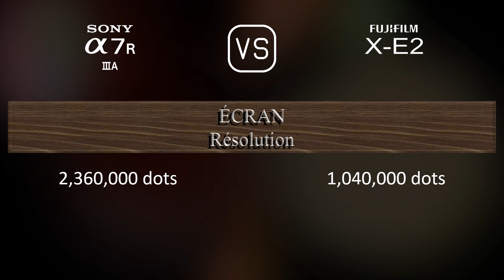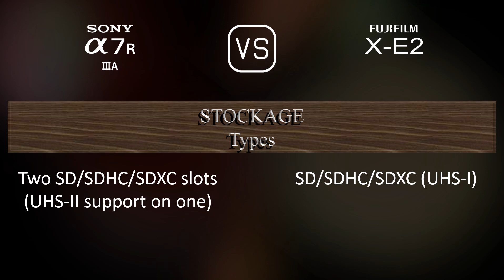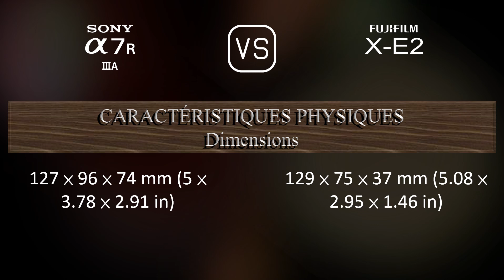Sony A7R IIIA vs. Fujifilm X-E2: Une Comparaison de Caractéristiques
Cette vidéo fournit un aperçu des fonctionnalités du Sony A7R IIIA et du Fujifilm X-E2 dans une comparaison de caractéristiques (comparison of specifications).

00:25 LANCEMENT
00:33 BOÎTIER
00:40 CAPTEUR D'IMAGE
01:01 IMAGE
01:16 OPTIQUE ET MISE AU POINT
01:41 ÉCRAN
01:58 VISEUR
02:13 FONCTIONNALITÉS PHOTOGRAPHIQUES
03:06 FONCTIONNALITÉS VIDÉOGRAPHIQUES
03:20 STOCKAGE
03:24 CONNECTIVITÉ
03:49 CARACTÉRISTIQUES PHYSIQUES
04:07 AUTRES CARACTÉRISTIQUES